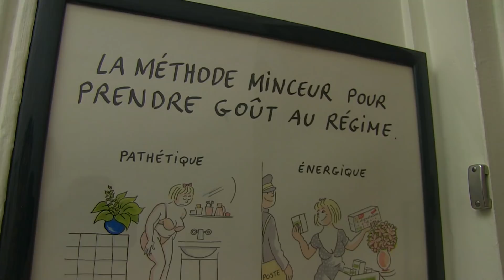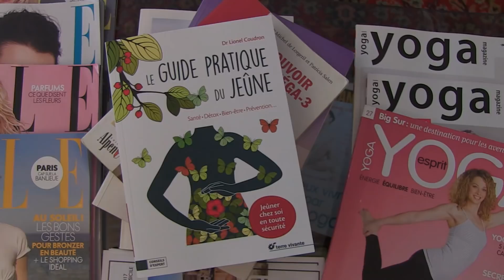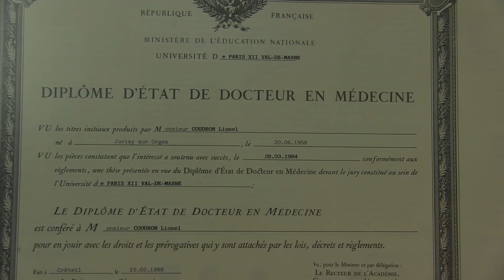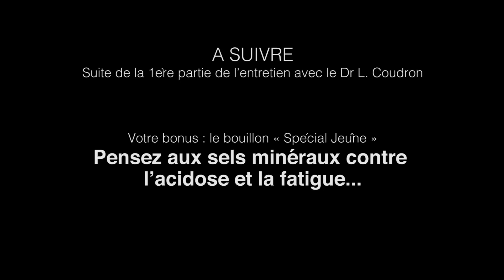Dr Lionel Coudron : une approche pratique du jeûne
Le Dr Lionel Coudron décrit ici pas à pas les mécanismes physiologiques activés lorsque le corps est privé de nourriture, et explique pourquoi ces mécanismes peuvent améliorer votre santé. A la clé, davantage d'énergie, un meilleur mental, un corps plus jeune mais aussi un impact sur de nombreuses pathologies (maladies auto-immunes, cholestérol, hypertension, rhumatismes...) ou encore un accompagnement précieux lors des chimiothérapies.